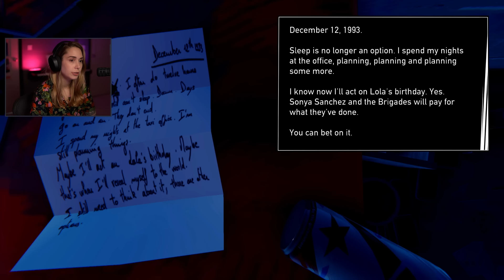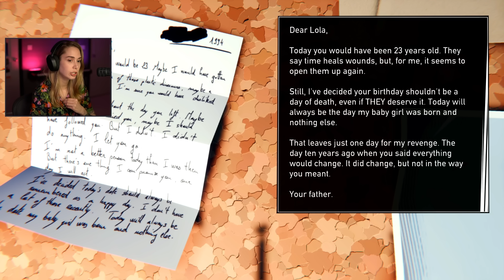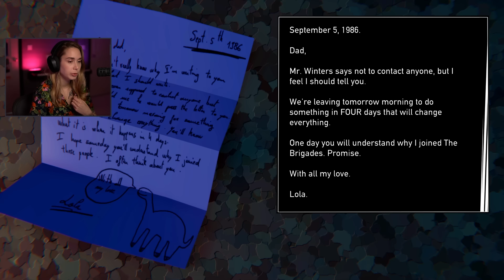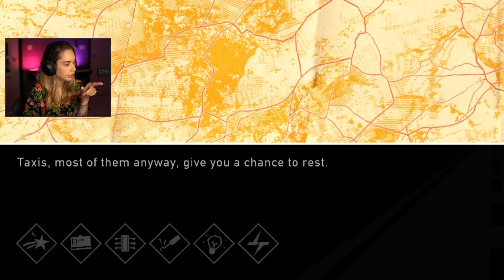Hitchhiking my way up ROAD 96!